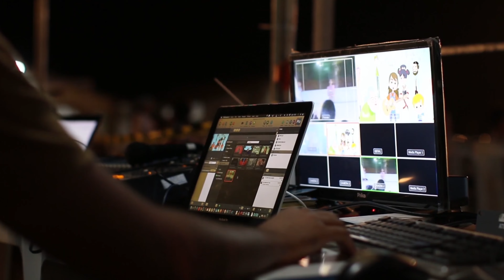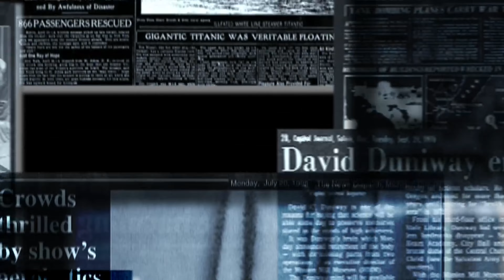Transport Media by Muhammad Farooq Khan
Transport Media
Written by Mr. Muhammad Farooq Khan
Voice & Editing: Aagha Jahangir Bukhari

An excellent column by Mr. Muhammad Farooq Khan on the utility of
transport media and the truck art of Pakistan.
ٹرانسپورٹ میڈیا کی افادیت اور پاکستان کے ٹرک آرٹ پر جناب محمد فاروق خان صاحب کا ایک بہترین کالم۔